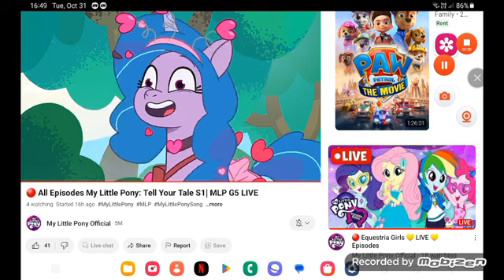November 1, 2023